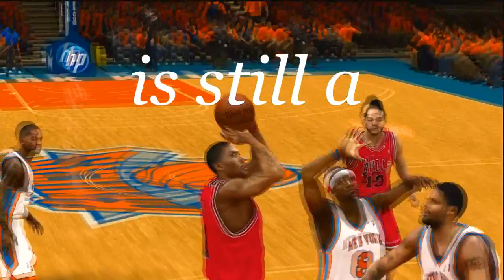NBA Playoffs "BIG" Commercial feat Mike McCoy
This is remake of the NBA "BIG" Commercials for 2012 for my MyPlayer series

The instrumental is a remake of Lights Down Low by Waka Flocka uploaded by MrMusicInstrumentals